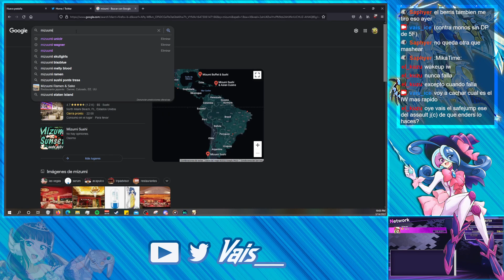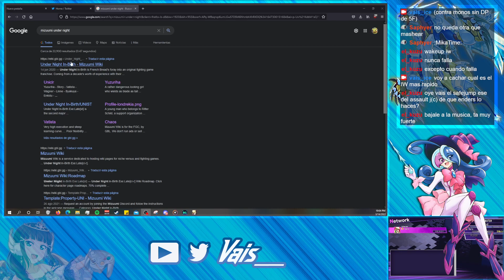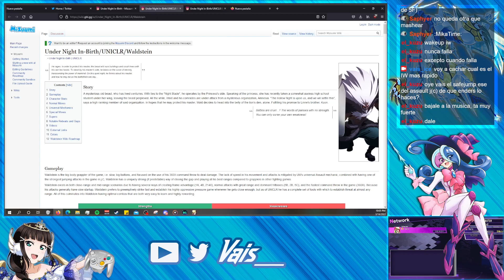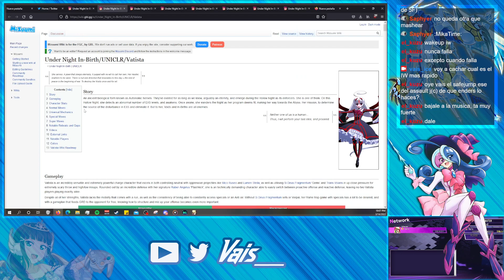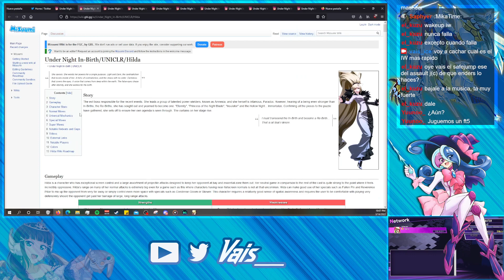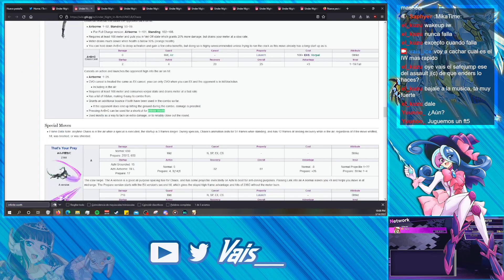Good ol' Uni netplay berris + yuuno 15/3